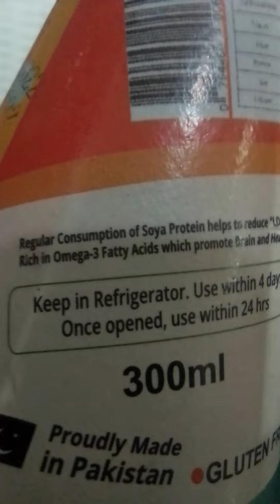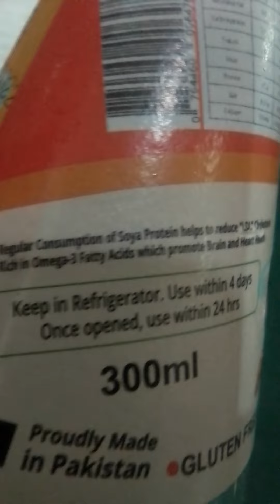Use Soya Milk to Reduce Cholesterol and LDL